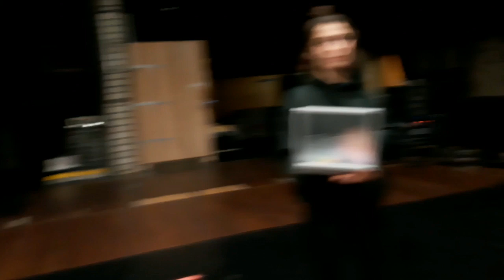FAIR! WO 18 DEC in Podium Mozaïek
Fair! is een beeldende en rauwe multidisciplinaire voorstelling met dans, spel en muziek over hoe de menselijke natuur naar boven komt wanneer de grenzen van de beschaving wegvallen.

Woensdag 18 december om 20.30 te zien in Podium Mozaïek